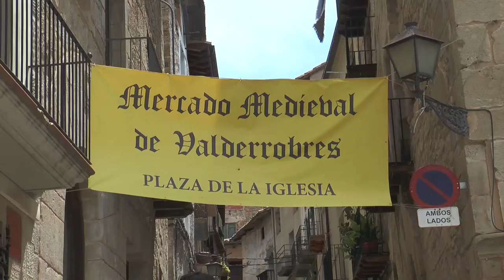La Comarca.tv- Mercado Medieval en Valderrobres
Valderrobres retrocede en el tiempo para volver al Medievo.
Un mercado medieval ambientado con música  y actuaciones en directo.
Una forma de pasar un buen día en una preciosa localidad.